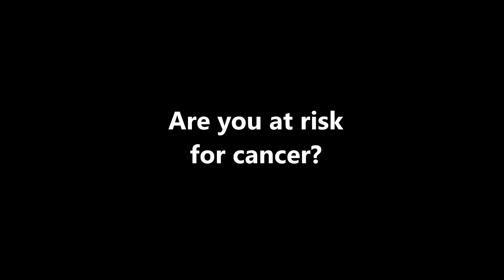Dr Chi's Fingernail and Tongue Analysis - Microscopic Cancers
Did you know we all have microscopic tumors just waiting for a trigger to grow? Watch Dr. Chi's video to learn more!